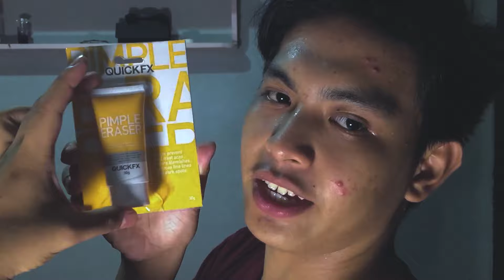TRYING QUICKFX PIMPLE ERASER! (LEGIT NGA BA?)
So, magiintay tayo ng ilang linggo para dito sa PIMPLE ERASER na ito ng 30 days, Kung gagana ba talaga sya at kung legit talaga. Kitakits mga tropa sa susunod na update HAHA.

This PIMPLE ERASER is available at Watsons Stores nationwide(Philippines).

Price: 129 Pesos yung malaki
Meron 59 pesos nasa sachet lang.

FAQ:
This QUICKFX PIMPLE ERASER, Helps prevent acne. clears blemishes, reduces fine lines and dark spots.

SUBXCRIBE!